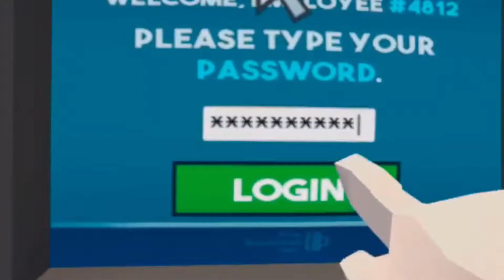I THREW HOT COFFEE ON MY BOSS!!!!!😳 *Job Simulator*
This vr game was soooo much fun!!! I can't wait to try out the other jobs!